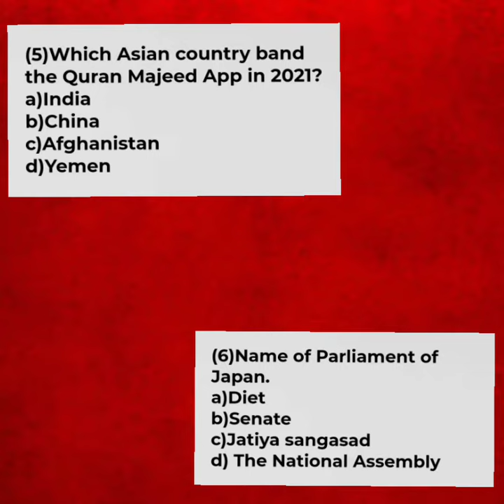Quiz set 13